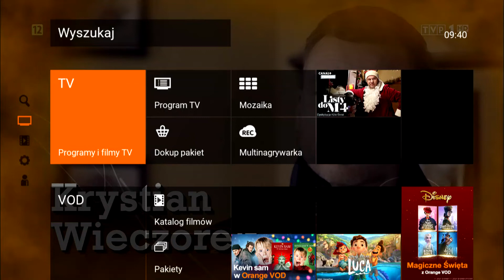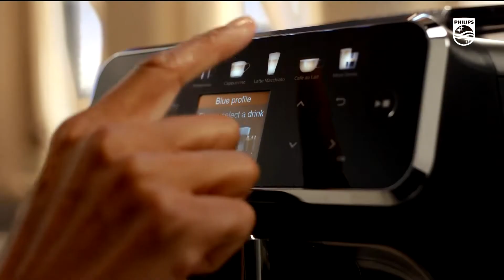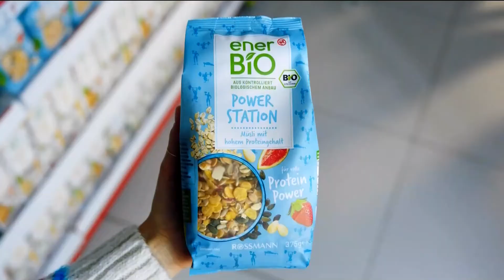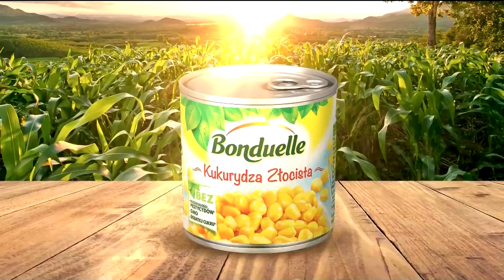TVNSTYLE - 20-12-2021 - Reklama 2x, Ident świąteczny, Ogłoszenie nadawcy, Sponsorzy